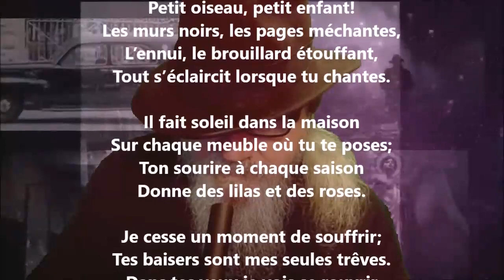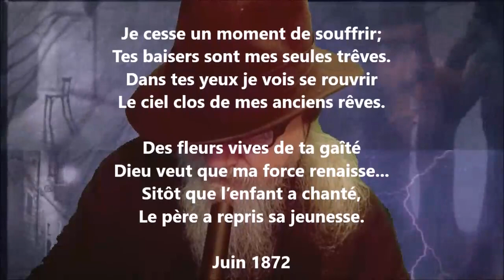Petit enfant, petit oiseau - Victor de Laprade lu par Yvon Jean